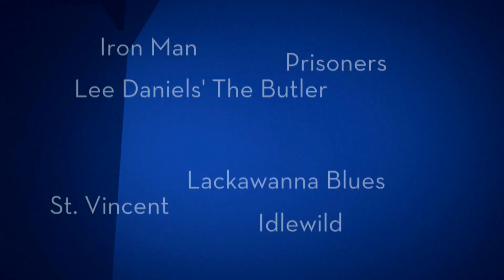HARRY Premiere Week: Terrence Howard on Tuesday!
Terrence Howard joins Harry during premiere week! Tune in Tuesday, Sept. 13th. for showtimes.